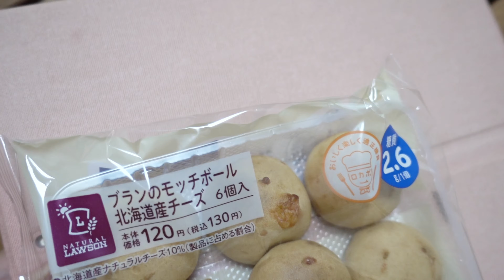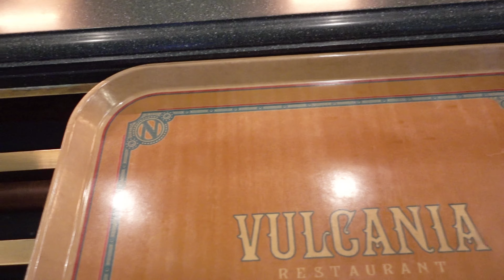OLの暮らしvlog「パンケーキの朝ごはん/ディズニーシーで食べた物」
今回ぺーさん🐑の出演は音のみ。笑